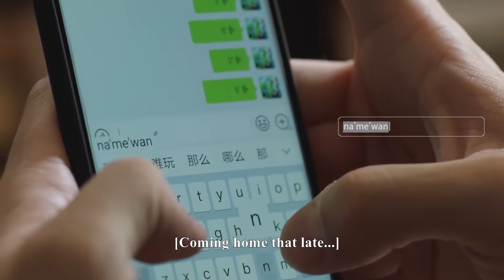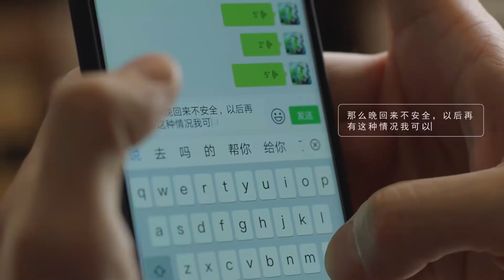鍾曉芹凌晨2點才回家，陳嶼懷疑她無縫銜接野男人，開始花式吃醋ep19-2